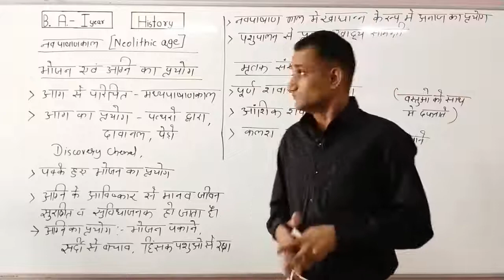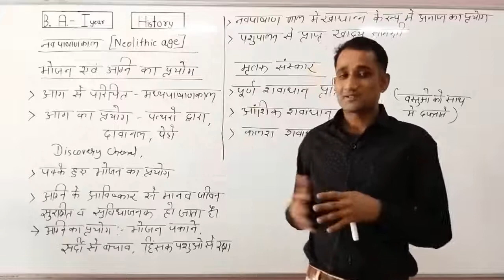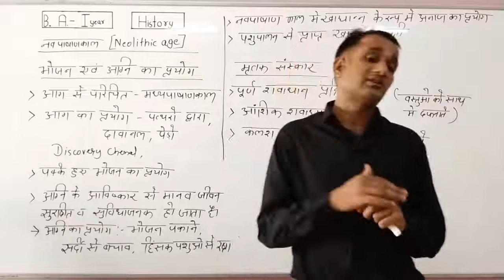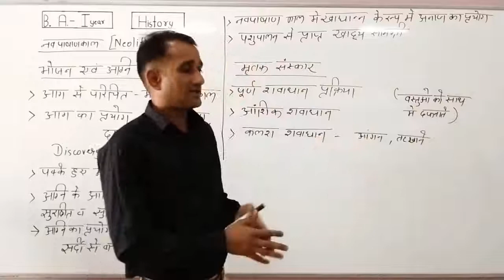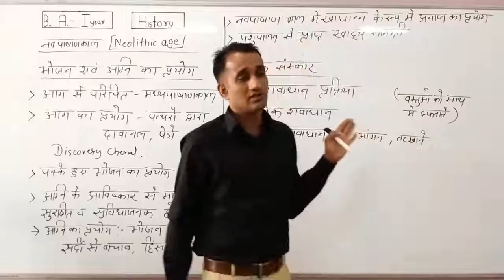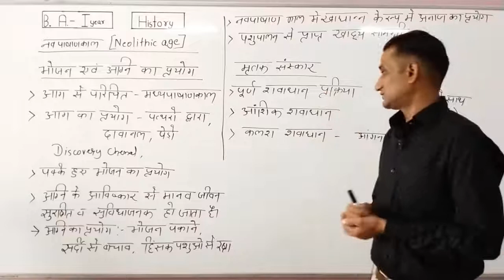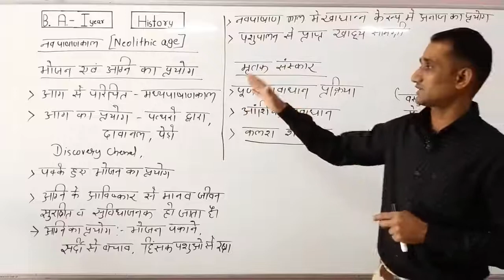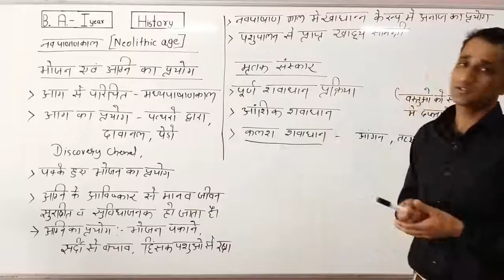नवपाषाण कालीन मानव द्वारा अग्नि का प्रयोग एवं मृतक संस्कार - व्याख्याता : चन्द्र प्रकाश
Qualification: MSc. MPhil, Ph.D Chemistry
Experience: Teaching and Research-16 Years

Faculties  :-
Dr Navneet Swami,
Radhika Lohiya,
Anil Nayak,
Manoj Swami,
Chandra Prakash,
Siddharth Anand,
Hanuman Mal Sharma,
Pooja Sharma,
Jyoti Pareek,
Gaurav Joshi,
Kishor Darji,
Manisha Chotiya,
T.Rakshak,
Jitendra.